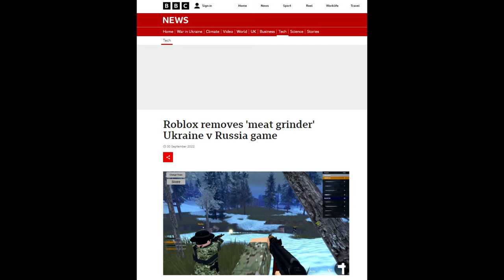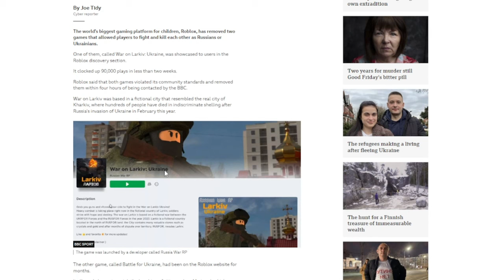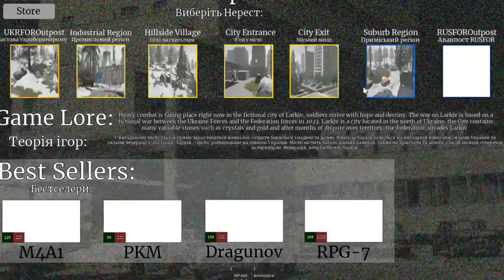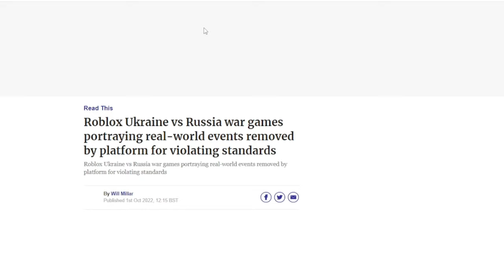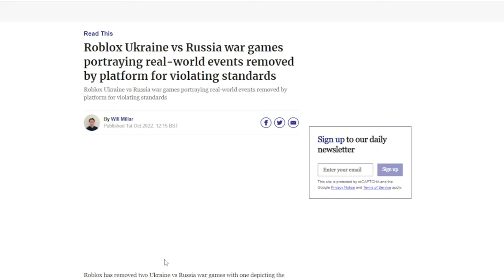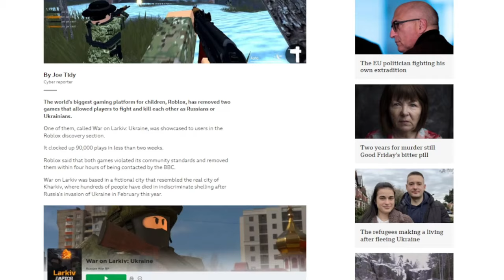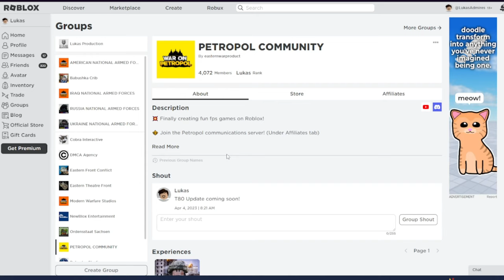Why my Roblox game ended up on BBC news...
Larkiv, Ukraine, was a Roblox fps game about the Ukraine war that I created in 2022. The game was taken down from Roblox and was later featured on the BBC headlines as well as many other news companies like yahoo, the star, the gamer etc...